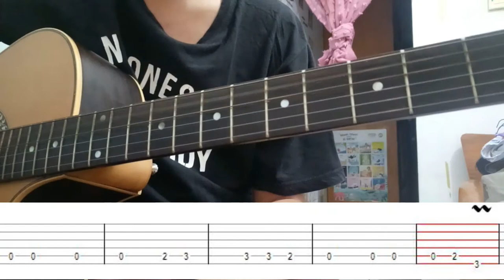Dewa 19 Angin - Interlude + Tabulasi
Assalamu 'alaikum
Video kali ini menampilkan melodi ANGIN dari dewa 19

[Intro] Am C Am G (2x)

  G          Em         Bm           D
Angin tolonglah aku sedang jatuh cinta
Tapi aku tak punya nyali tuk katakan
   Dm           E            Am        C
Bahwasanya setiap hari ku merindukan dia
Angin masukan aku kedalam mimpinya
Jadikan aku raja dan dia ratunya
Buat dia selalu memikirkan diriku

[Chorus]
Em                 Bm
Angin katakan padanya
Dm               Am
Bahwa aku cinta dia
Em                   Bm
Angin sampaikan padanya
Dm               Am
Bahwa aku butuh dia

[Intro] Am C

Angin tancapkanlah busur panah cintaku
Tancapkanlah cepat tepat dijantung hatinya
Sebelum hatinya jadi beku dan membatu

[Chorus]
Em                 Bm
Angin katakan padanya
Dm               Am
Em                   Bm
Angin sampaikan padanya
Dm               Am

[Interlude] G Em Bm D (2x)

[Chorus]
Em                 Bm
Angin katakan padanya
Dm               Am
Em                   Bm
Angin sampaikan padanya
Dm               Am

Em                 Bm
Angin katakan padanya
Dm               Am
Em                   Bm
Angin sampaikan padanya
Dm               Am

[Coda] G Em Bm D (2x) Dm E Am C
       G Em Bm D (2x) Dm E Am C
       Am C Am C Am C